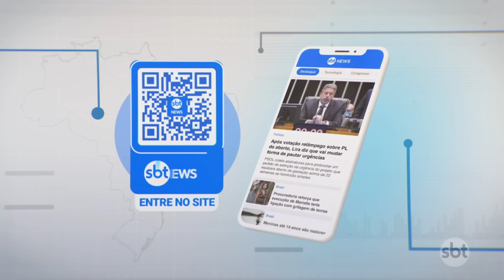Suicídio entre adolescentes aumentam no Brasil, diz Ministério da Saúde | SBT Brasil (14/08/24)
O aumento significativo dos casos de suicídio entre jovens no Brasil tem aumentado. De acordo com dados, os índices cresceram quase 50% em um período de cinco anos.